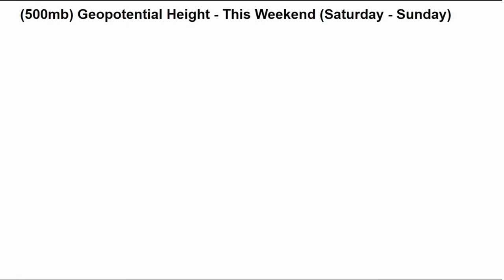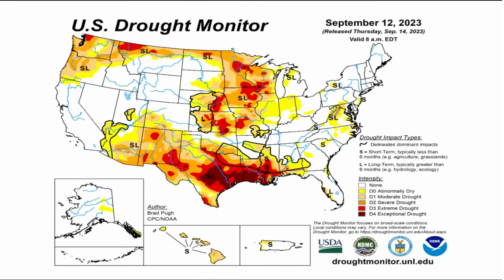This Will Be A Completely NEW Weather Pattern!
A new weather pattern is coming this weekend... much cooler temperatures and rainfall to help improve drought conditions. Tropical Storm Lee is expected to make landfall this weekend across the Northeast U.S. and Nova Scotia.

VIDEO CHAPTERS:
0:00 Intro
0:03 Tropical Storm Lee
3:44 Active Weather Pattern
8:28 What's Next?
13:29 Outro